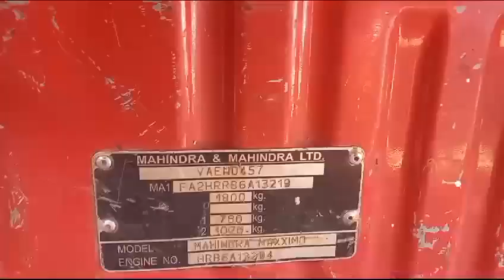MAHINDRA MAXXIMOPLUS 4X2PICKUP 2011